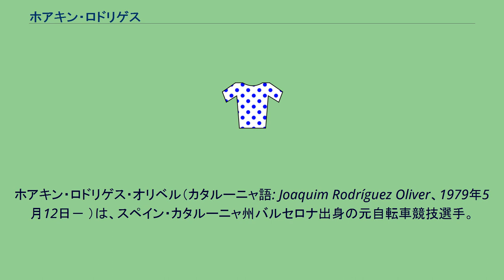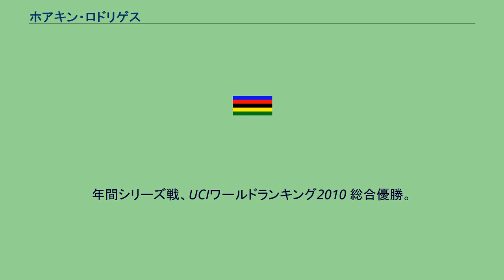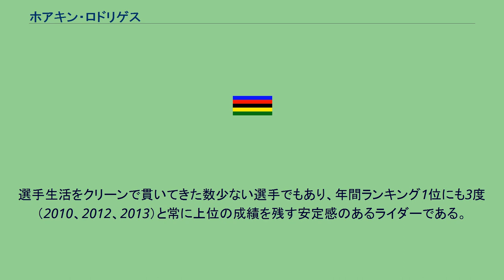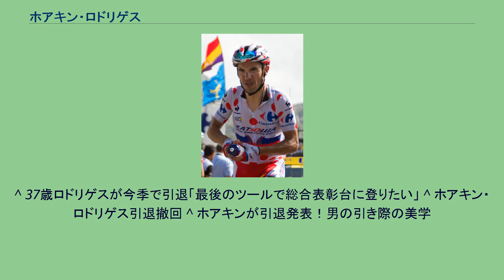ホアキン・ロドリゲス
ホアキン・ロドリゲス・オリベル（カタルーニャ語: Joaquim Rodríguez Oliver、1979年5月12日－ ）は、スペイン・カタルーニャ州バルセロナ出身の元自転車競技選手。
2001年、オンセ・エロスキよりプロロードレース選手としてデビュー。
2003年、パリ～ニースで初のワールドツアー優勝。
同年、ブエルタ・ア・エスパーニャでグランツール1勝目を挙げる。
2008年、ブエルタ第13ステージ、終盤の上り坂において、エースのアレハンドロ・バルベルデを終始引っ張った他、区間優勝を果たすことになるアルベルト・コンタドールとともに3人で最後まで区間優勝争いを演じ、コンタドール、バルベルデと僅差の3位。
また総合順位も6位と健闘した。
2004年、サウニエル・ドゥバル＝プロディール（現 ジェオックス・TMC）に移籍。
2006年、ケス・デパーニュに移籍。
2010年、チーム・カチューシャへ移籍。
ブエルタ・ア・エスパーニャでは、第14ステージを制し、第16ステージ後に総合首位に立ったが、第17ステージの個人タイムトライアルで区間優勝のペーター・ヴェリトスに6分12秒差の区間105位と大敗したため、総合優勝争いから脱落した。
最終順位は総合4位となった。
（後に2位のエセキエル・モスケラのドーピング違反により3位に繰り上げ）。
年間シリーズ戦、UCIワールドランキング2010 総合優勝。
2011年、アムステルゴールドレースとフレッシュ・ワロンヌでは、いずれもフィリップ・ジルベールに惜敗し2位。
2012年、ジロ・デ・イタリアでは最終ステージの個人タイムトライアルでライダー・ヘシェダルに逆転を許し、総合2位。
同年、ブエルタ・ア・エスパーニャでは第4〜第16ステージまで総合首位だったが、第17ステージにおいて陥落。
さらにいずれも首位だったポイント賞、複合賞の両部門でも、最終ステージでアレハンドロ・バルベルデにいずれも逆転され、総合3位。
2016年、参加中で総合5位につけるツール・ド・フランスの休息日1日目、記者会見で今シーズン限りでの現役引退を発表したが、同年10月バーレーン・メリダに加入し、2017年シーズンも現役選手として走ることを表明し、引退を撤回した。
が、再び引退を表明し、同年限りで引退した。
選手生活をクリーンで貫いてきた数少ない選手でもあり、年間ランキング1位にも3度（2010、2012、2013）と常に上位の成績を残す安定感のあるライダーである。
愛称であるプリト(小さな葉巻)は、プロになりたての頃に先輩ライダー達が苦労しながら越えていく坂を、軽々とクリアしていく際にタバコを吸う仕草をしたことに由来する。
激坂男と呼ばれるほどに急勾配の短い上りで爆発的な強さを見せる。
グラン・ツールでは総合トップ10に入ること11回、その中で表彰台は5回、2度の2位と総合優勝にはあと一歩のところで届いていない。
^ 37歳ロドリゲスが今季で引退「最後のツールで総合表彰台に登りたい」 ^ ホアキン・ロドリゲス引退撤回 ^ ホアキンが引退発表！男の引き際の美学